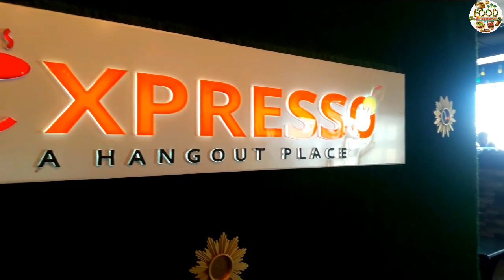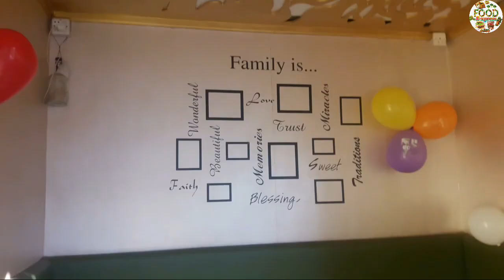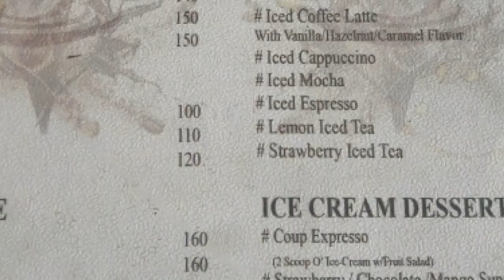Chicken Nachos | Chicken Tacos | Mexican Rice Bowl | Fusion Cafe & Lounge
Hello Guys,
Welcome To FOOD Express YouTube Channel